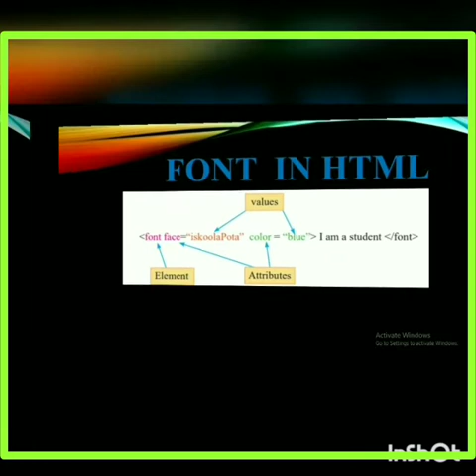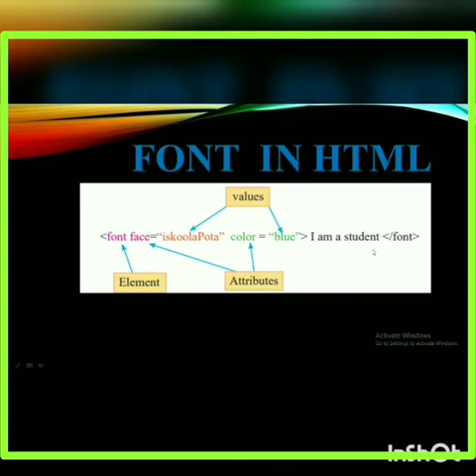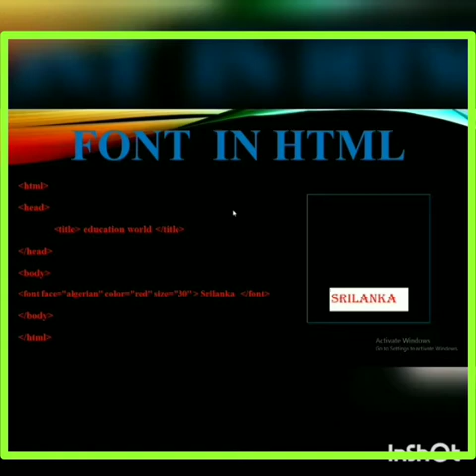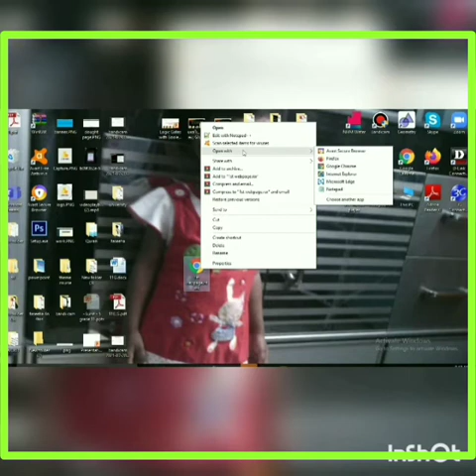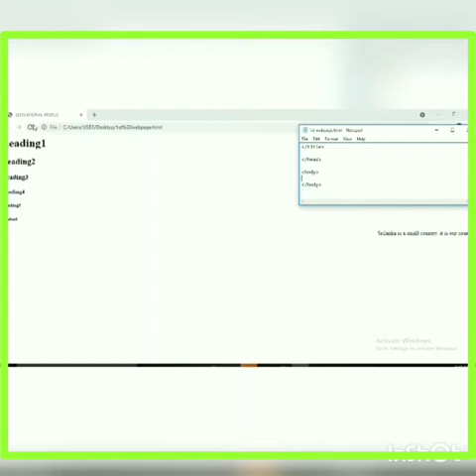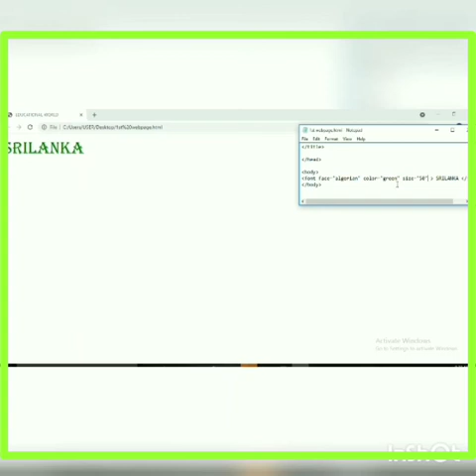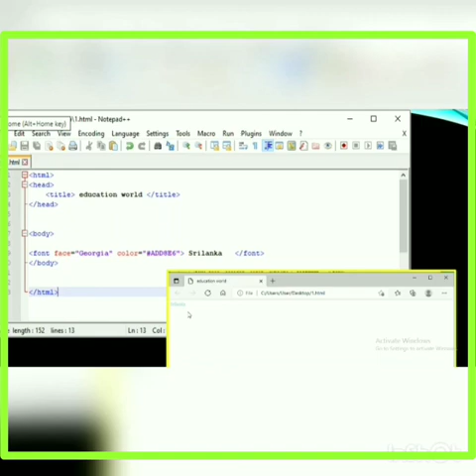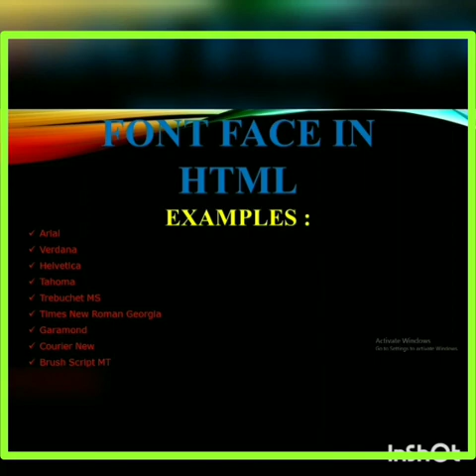ICT|ENGLISH MEDIUM|TAMIL MEDIUM|UNIT 5|GRADE 11| WEB DESIGNING USING MULTIMEDIA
ICT UNIT 5 HTML GRADE11 WEB DESGNING USING MULTI MEDIA

PART-3(2ND PART )
WILL BE UPLOAD SOON

ENGLISH MEDIUM
TAMIL MEDIUM
PART-2
WEB DESIGNINIG USING MULTIMEDIA
html tags grade 11
html tag sheet grade 11
grade 11 ict html
html for grade 11
grade 11 html
ict html notes
ict html code
ICT HTML TAGS
ict html mcq
ict html questions
ict html class
ict html tags
ict html apps
html ict lounge
# ict html  school
al ict html notes
OL ict html
ict class html 11-12
hsc ict html chapter
ict 5th chapter html
html ict definition
ict dse html
ict html hsc
ict class hsc html
hsc ict html question
hsc ict html table tag
hsc ict html pdf
hsc ict html mcq
html ict igcse
igcse ict html notes
# ict html past papers
html in ict
# ict html questions
inter ict html

O/l ict html notes ENGLISH
O/l ict html notes
html ict meaning
teach ict html
ict grade 11 html
ict chapter 4 html